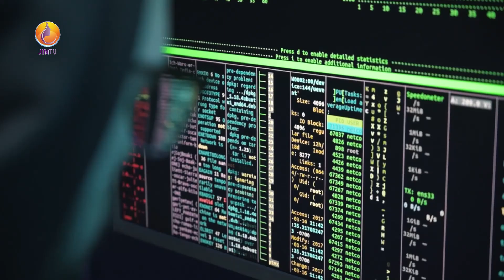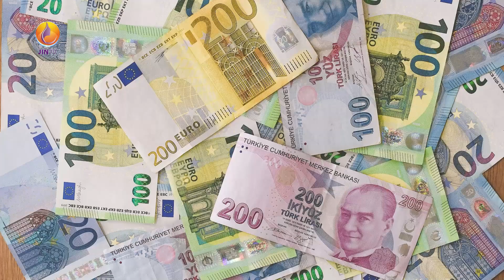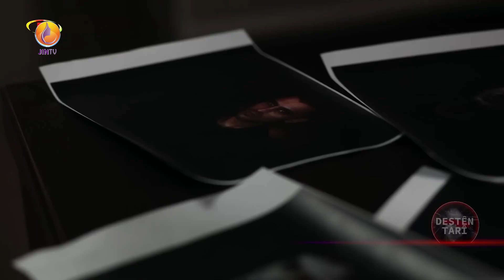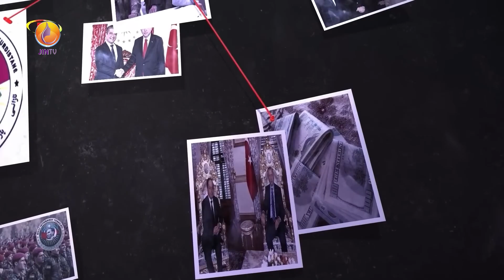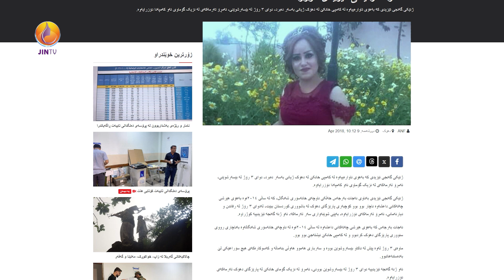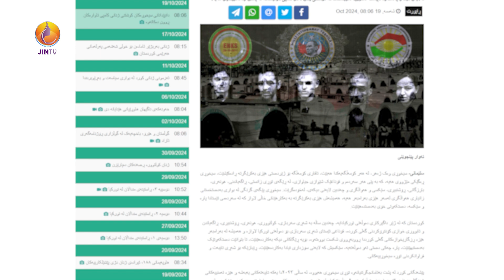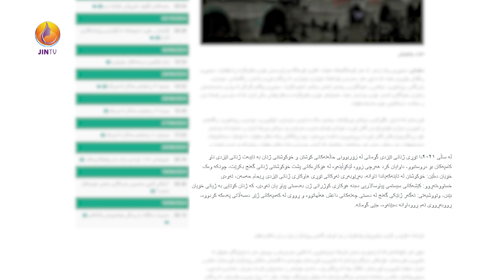سیخوڕی و گیان لەدەستدانی گوماناوی ژنان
لەم ڕاپۆرتەدا زانیاری دەربارەی تۆڕی سیخوری بزانە